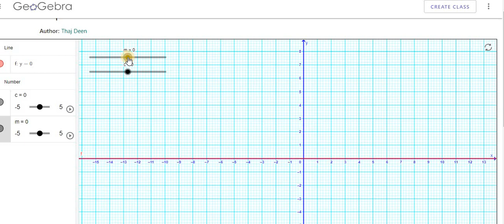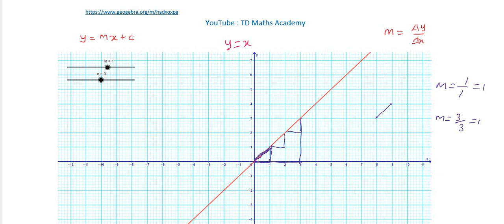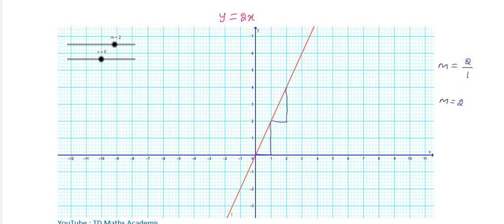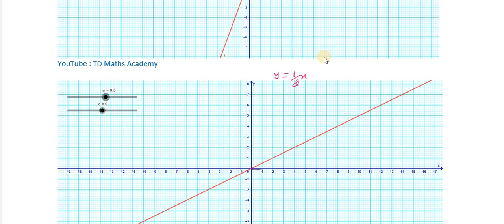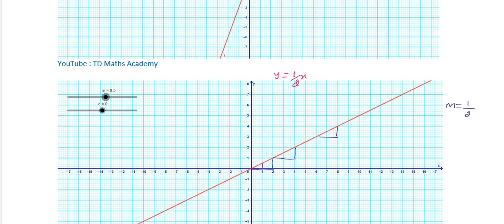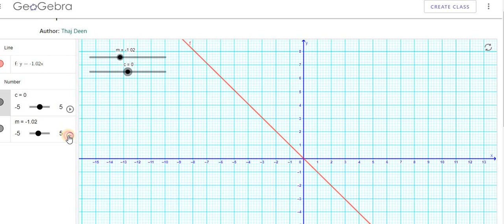Slope (சாய்வு) Concept - Easy Way - Through Geogebra App | For Classes 10,11&12 | Basic Mathematics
Slope ( சாய்வு ) concept - Easy way - Through Geogebra app | For classes 10 , 11 & 12 | Tamil Nadu new syllabus | Basic Mathematics | Definition of slope & Real life use of slope | What is slope | Do you want know the answer for all the questions ? Watch video . It will be useful for all 10th standard , 11th standard & 12th standard students
“The fear of math” is “The beginning of failure”...
It is really not that difficult”...
“Maths is very very easy” “When you understand”...